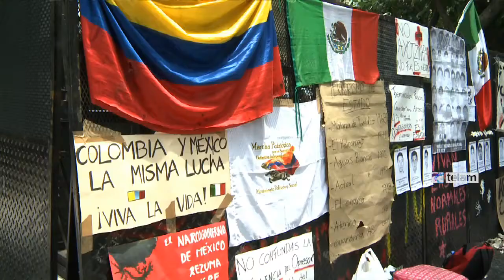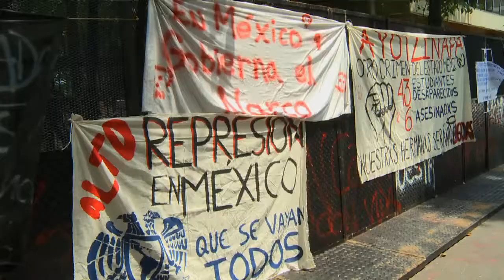Reclamaron en Buenos Aires la aparición con vida de los 43 estudiantes mexicanos desaparecidos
En un acto que se llevó a cabo frente a la embajada de México en Argentina,  que se realizó a la par con otras ciudades del mundo, se pidió justicia por los estudiantes y por todas las desapariciones ocurridas en México en los últimos años.
Esta acción fue para acompañar el Paro Nacional en México. Solidaridad con Ayotzinapa! y con el digno pueblo mexicano que organiza su rabia para decir Basta al Terrorismo de Estado! Vivos los llevaron! Vivos los queremos! Renuncia Peña Nieto!
Los participantes del encuentro vistieron en su mayoría de negro, y llevaron sus palabras de solidaridad para con los familiares de las víçtimas.
Participaron además organizaciones sociales y partidos políticos .